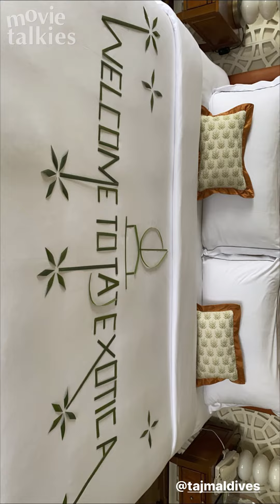Bikini Babe TAAPSEE PANNU Holidays In MALDIVES With Sister Shagun Amid Pandemic 😍